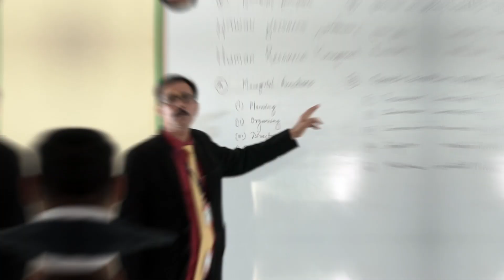Chouksey Group of Colleges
Chouksey Group of Colleges, Bilaspur, One of the Best Education Group in CG for Engineering, Pharmacy, MBA, MTECH, BCOM, BSC, PGDCA & BHMS. Maximum Placement with Highest Package of Rs. 12 Lakh Per Annum.